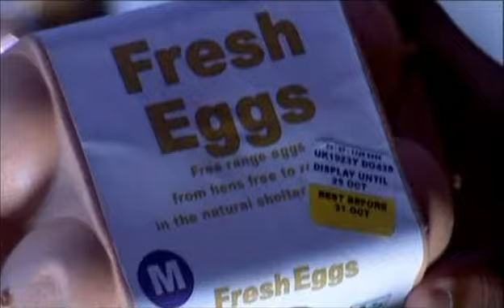Young Dracula S1 E12 Halloween